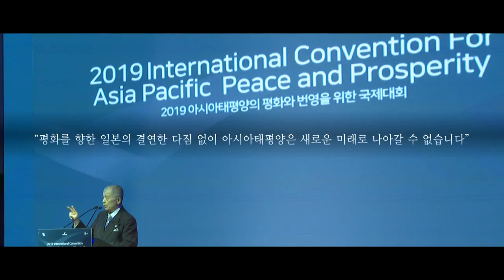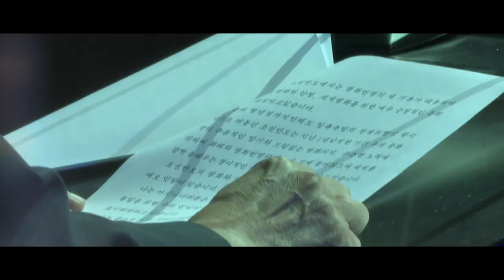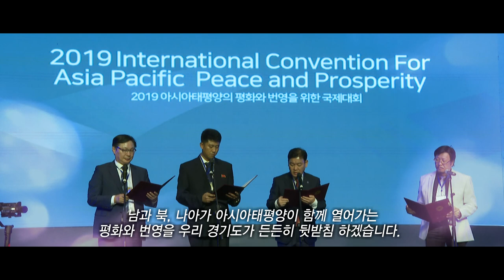2019 아시아태평양의 평화 번영을 위한 국제대회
2019 아시아태평양의 평화 번영을 위한 국제대회